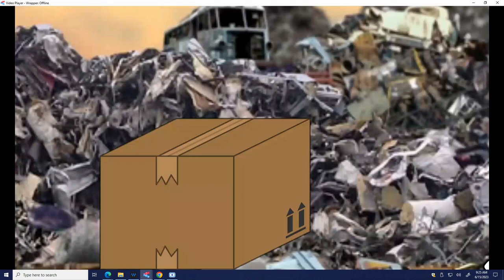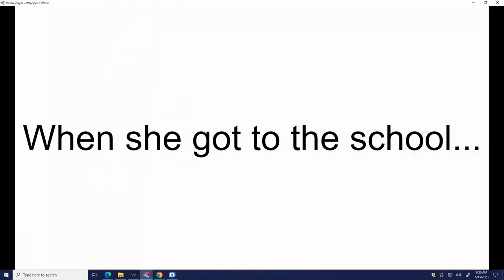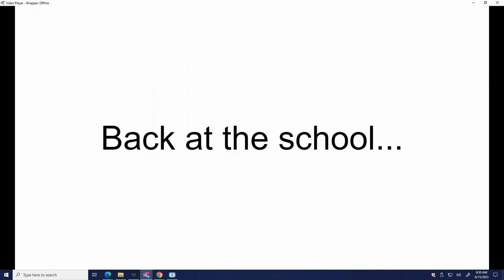Chelsea gets Mary Beth expelled/Grounded BIG TIME